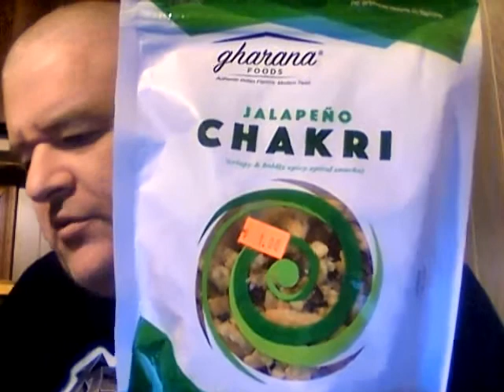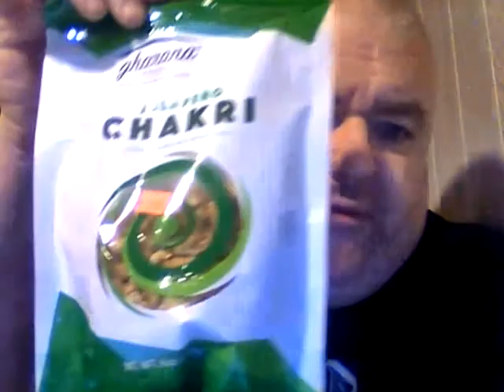Gharana Foods Jalapeno Chakri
Is this very unusual snack any good?